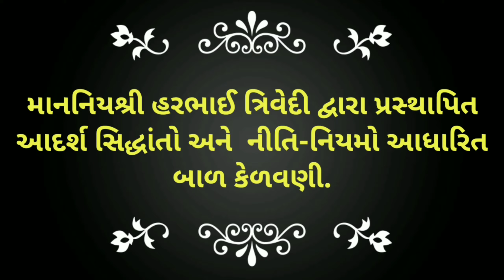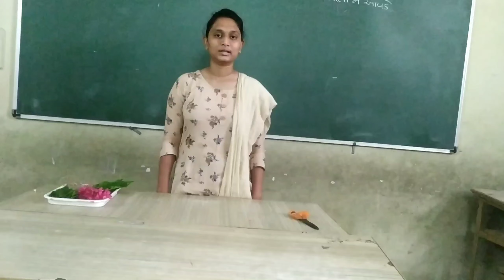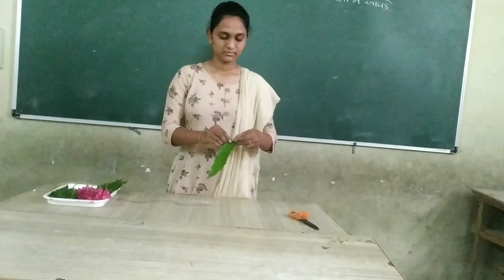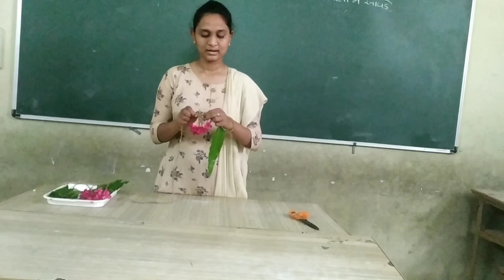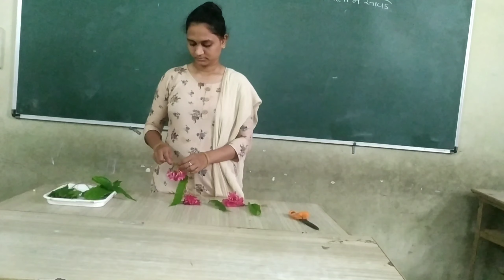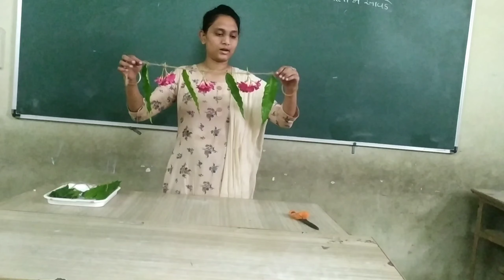ધોરણ - ૧ ગુજરાતી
|| gharshala buniyadi shikshan vibhag || ધોરણ - ૧ || વિષય - ગુજરાતી || શાળા તત્પરતા : ૨ ||